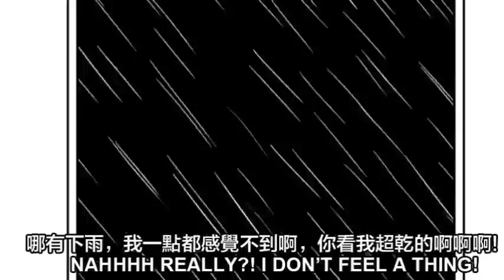【情侶日常】出門的動力 | 囂搞 Shao Gao